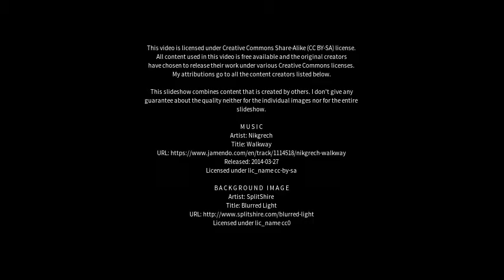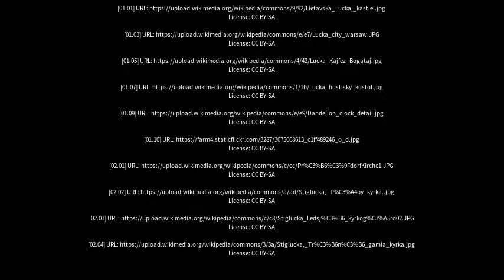Best places to visit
Best places to visit - Lucka (Germany) Best places to visit - Slideshows from all over the world - City trips, nature pictures, etc.